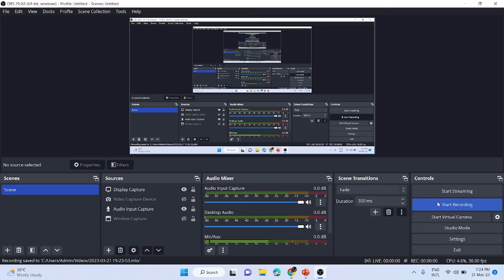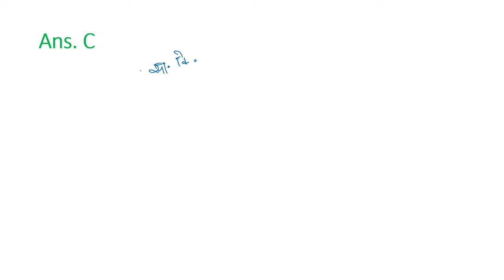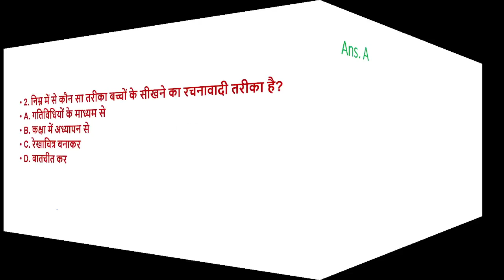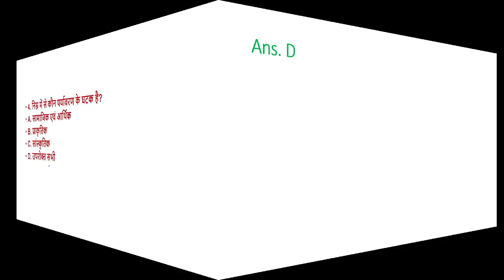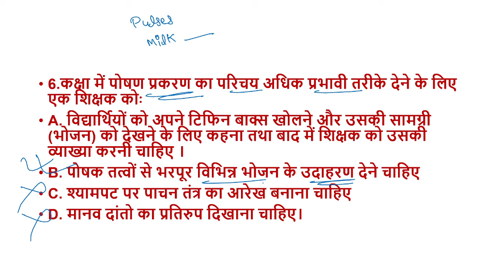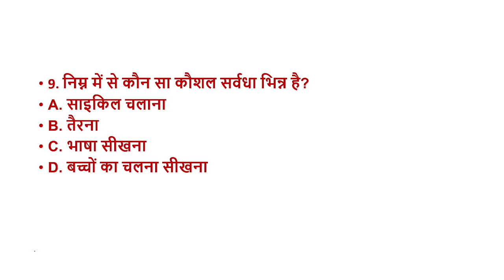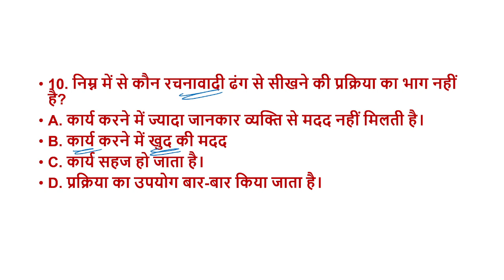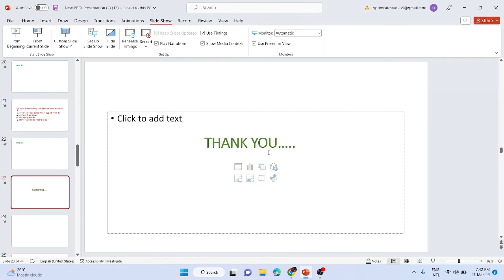छग शिक्षक भर्ती || सहायक शिक्षक || EVS || UNIT 4 - पर्यावरण अध्ययन का शिक्षण शास्त्र | MCQ -PART 1